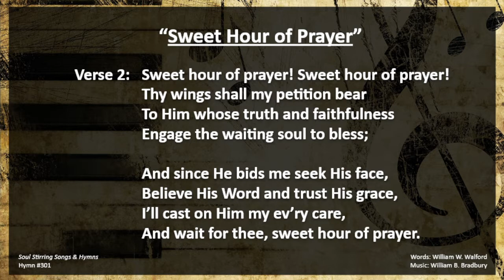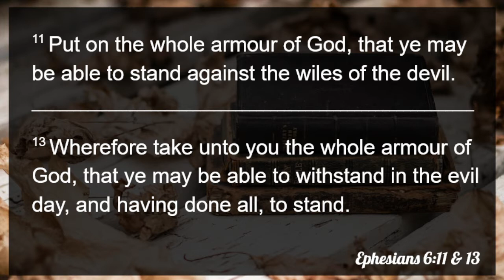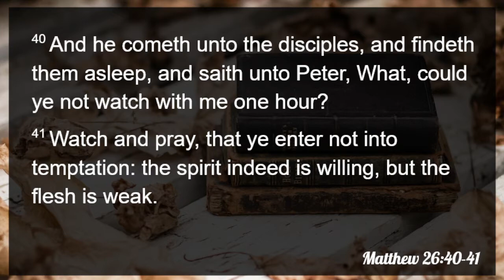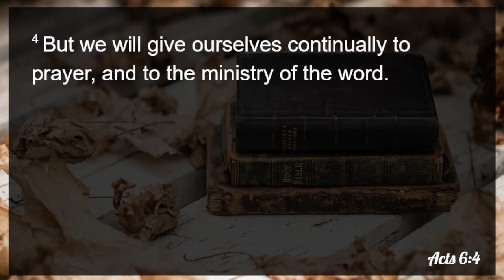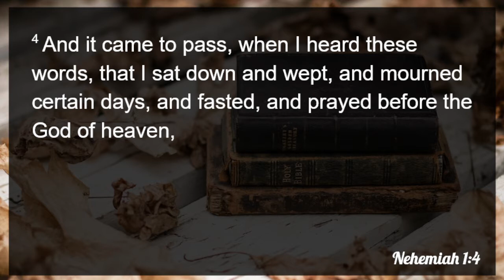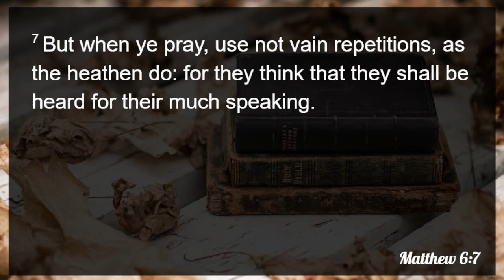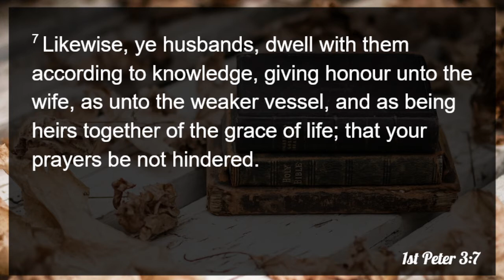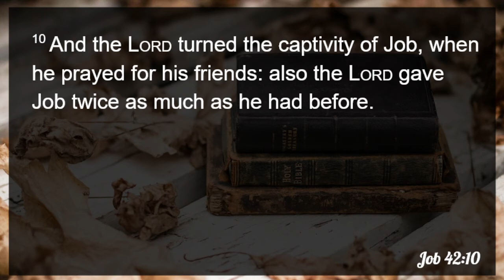"The Believer's Spiritual Warfare-Prayer" | Pastor Jose A. Santos | 3-30-2022